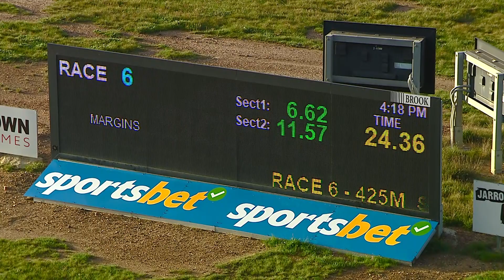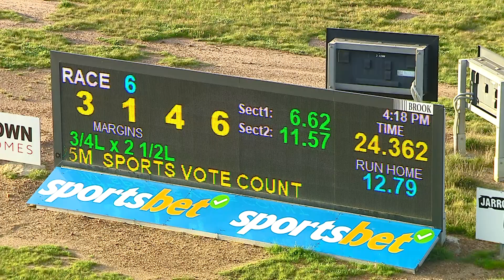BEN WED 28 JUN 23 R6